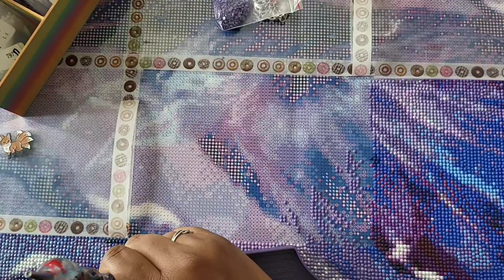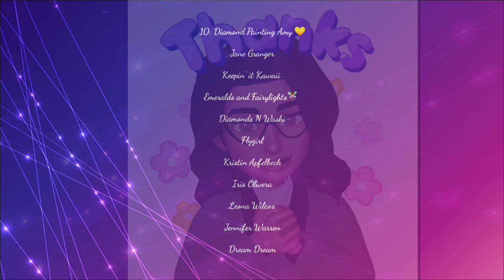Wip N Chat *The Story of Killian*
💌Fan Mail can be sent here:
Alishia Tepper